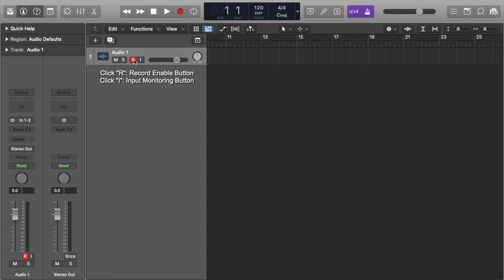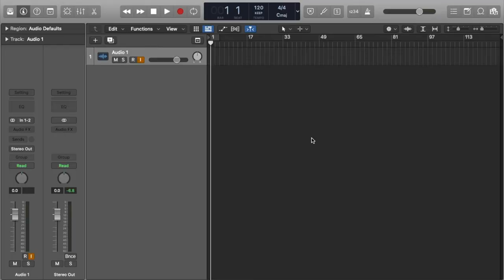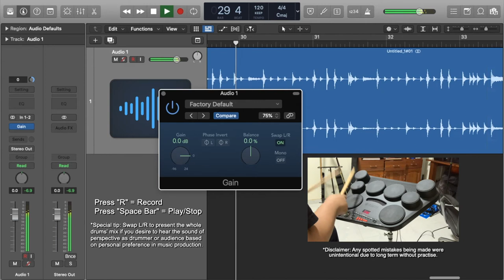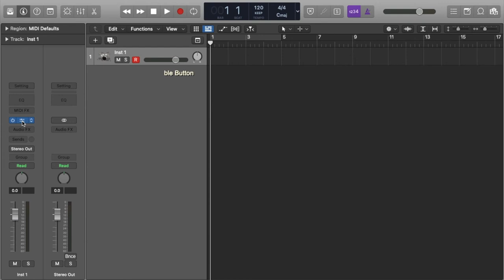Yamaha DD75 - Drums' Recording Tutorial (Audio & Midi) Using Cable Splitter & MIDI Cable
Here we are, folks! As I promised, the tutorial video for drums' recording is finally out! Enjoy!

The content is to showcase on how the drummers can record their performance without an actual acoustic drum kit for music production.

Current gears (audio/video) that are being used for tutorial:

1. Focusrite Scarlett 2i4 (2nd Gen)
2. Yamaha DD-75
3. Logic Pro X
4. IPhone Xs Max
5. Panasonic GH5
6. Klotz 1/4” Cable Splitter
7. MIDI Cable
8. Final Cut Pro X
9. Rode VideoMic Pro
10. Shure SM58